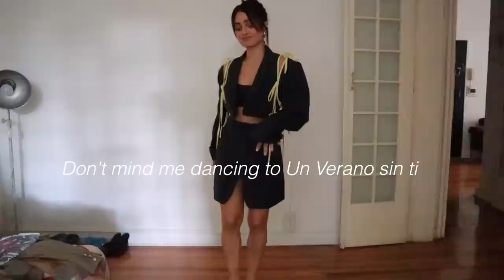Everything I bought in Mexico City (so far haha)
Hi! I've been in Mexico City for the past two and half months and I've been on my shopping game.

Here are some of the places/brands I shopped.
La Lagunilla Flea Market (happens every sunday)
Francisco de las Botas (cowboy boots) Find him on Avenida Alvaro Obregon x Jalapa
The man w/ the Blazers find him on Insurgentes and Sonora I believe right across the street from the Metro
Vintage stores:
Vintage HOE

DISCOUNTS